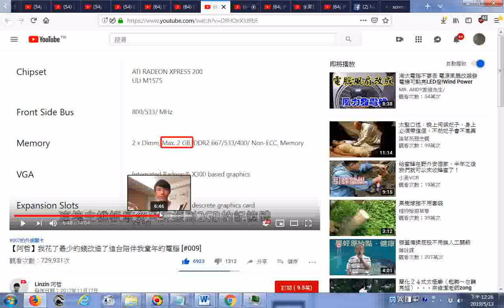推薦 【阿哲】我花了最少的錢改造了這台陪伴 2005年的舊主機板最多只支援到2GB的記憶體